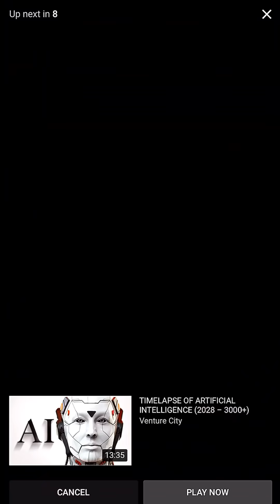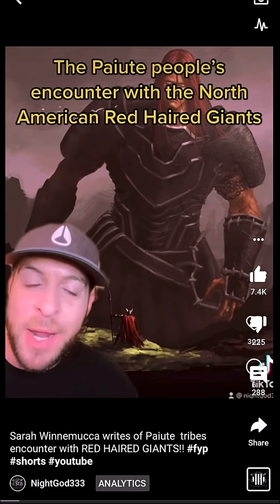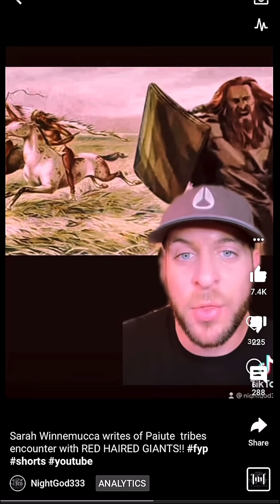5 types of Giants to Inhabit Earth, Soldiers Encounters with Giants, A Giant Compilation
5 Types of Giants to inhabit Earth, Soldiers encounters with Giants and the North American Red Haired Giants and their encounters with Paiute tribe in history. Giants have been on this planet since the beginning and may very well still be here today. They have a long legacy on this planet and their lore spans the Globe, almost every culture tells tales of them, they are even written of in the Bible known as the Nephilim. The fallen angels cast down from Heaven against gods orders and they breed the daughters of man creating Giants of 3,000 Ells.